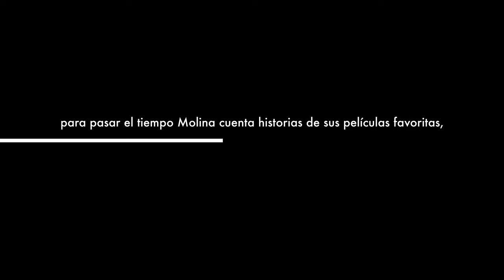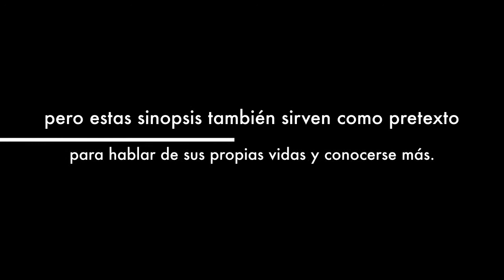Miguel Sahid Demo del Beso en la telaraña Final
Personaje: Molina, un homosexual acusado por corrupción de menores.

Actor: Miguel Sahid

Edicion: Estephanie Guillen